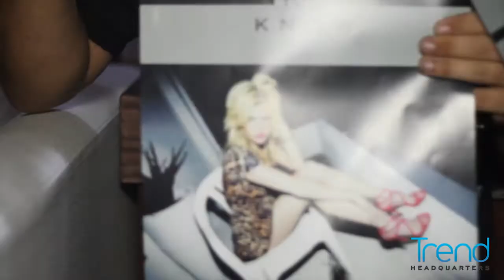Trend HQ presents Chanel West Coast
Trend Headquarters® Launch Party at The West End Event Center in Dallas!

Live performance by Chanel West Coast & Bean | Special appearance by Somo